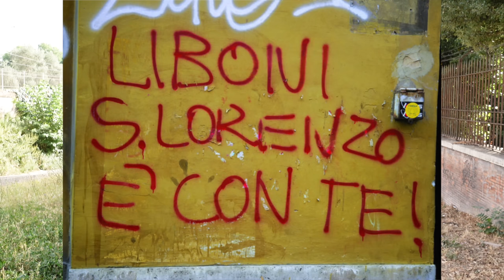Il Lupo Luciano Liboni un Assassino che ha fatto tremare Roma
Luciano Liboni ha una carriera da criminale comune fino a diventare uno spietato assassino , un bandito quasi sempre latitante. Cresciuto in condizioni famigliari malsane , si è ritrovato ad un certo punto della sua vita gravemente malato di AIDS e destinato a morire e si ulteriormente trasformato in una bomba pronta ed esplodere , non temeva per la sua vita e non rispettava la vita altrui , morì in centro a Roma nel modo più plateale anche se arrivo già cadavere all'ospedale san Giovanni di Roma.

Un personaggio che è stato mitizzato dalle frange politiche più estreme ma che alla fine è uno dei peggiori esempi che si possano trovare , nell'ultimo periodo anche la criminalità prese le distanze dal personaggio.